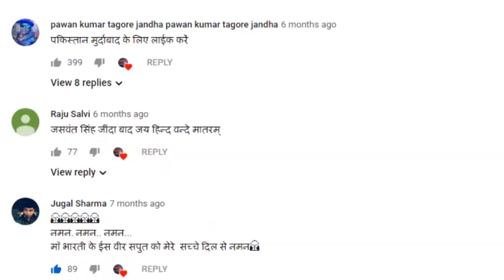जम्मू कश्मीर में आतंकवादियों की नई साजिश का खुलासा गोला बारूद बरामद#vipinbebaak